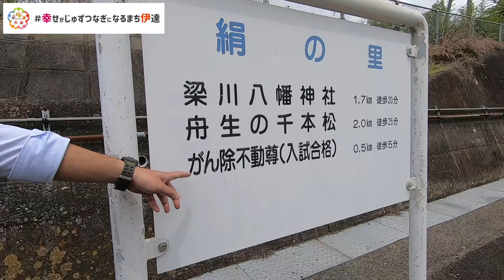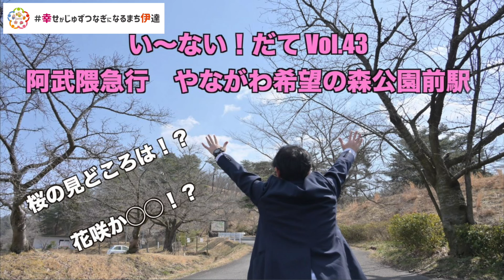「い～ない！だて」Vol.44阿武隈急行『富野・兜駅編』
阿武隈急行の各駅周辺をぶらり歩く企画！
第８回は、「富野駅」「兜駅」周辺を散策します。
阿武隈急行編の最終回、涙無しでは語れない感動のフィナーレとなります。